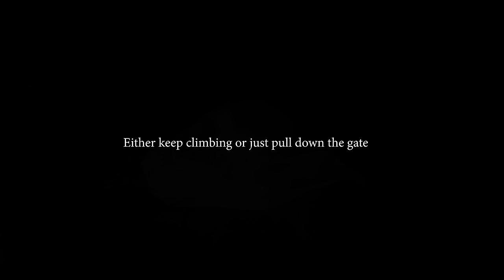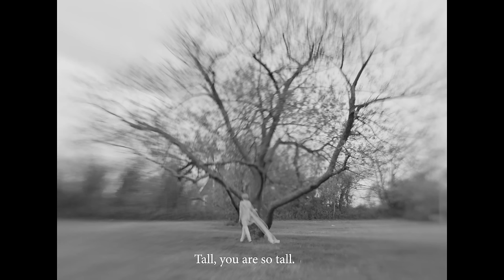New Mandarin - Tall ft. Aey Kuljira [Official Music Video]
Artist: New Mandarin
Featuring: Aey Kuljira
Written by: kokubinji.joe and Pattapong Wirungruangkul for Sumo
Bass arranged&recorded by Mhom T. Somboonsith (H 3 F)
Recorded at Mellowtunes and Grand Studio, Bangkok, Thailand
Mixed by Koichi Shimizu
Producer: Korky Jum หม่ำ
Mastered by Patrick Chinn
Electric guitar recorded at 太陽ぬ荘スタジオ、 藤沢市、 神奈川

MV Director : Nitta Kaewpiyasawad
MV Producer : Natchanon Vana
DOP : Kingkan Siripiriyakul AC : Apiwich Bangrapimolpong
Stylist : Darunee Jaroonrueng

If I yield to all my trances, would it be enough not to cry? That is the only thing I have, that is all I ever had.
If I could do it all again, would it be any better? That is the only thing I have, that is all I ever had.

Now you know, now you know.  It's slow, this show I've been putting on. Won't be long now. White gate's calling down tonight.

Tall, you are so tall. You are too tall, my feet’re too small for me to climb. Too tired to live on, too sad to cry it out tonight.
No, let me go. Let me go. Cause I don’t know if I’ll be alright. My eyes are shutting, my liver’s shaking for more Bud Light.

All these voices and all these crowds, they give me shivers all around. As if I wanted to be here. As if I needed to be here.

The hardest part is to sing to you.